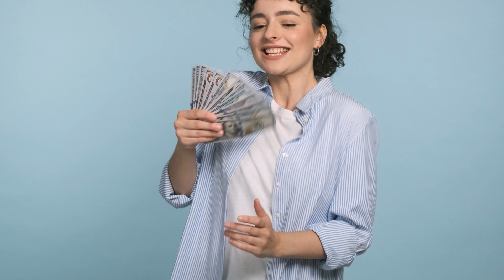Эти 5 Знаков Зодиака смогут исполнит свои мечты с 27го Декабря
Рожденные под этими знаками люди смогут добиться успеха в той или иной сфере жизни.
Астрологи назвали знаки Зодиака, представители которых будут наиболее успешными с 27го декабря включительно.

Речь идет о пяти знаках Зодиака. Рожденные под этими знаками люди смогут добиться успеха в той или иной сфере жизни.
а кто это я вам сейчас расскажу.